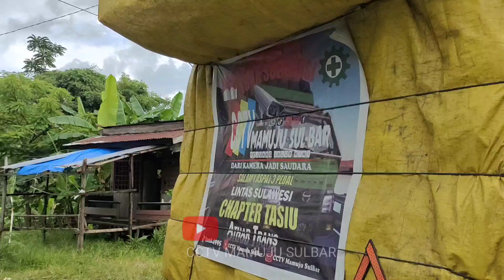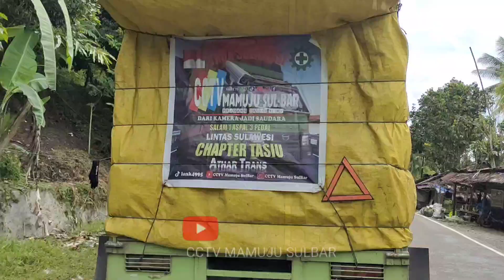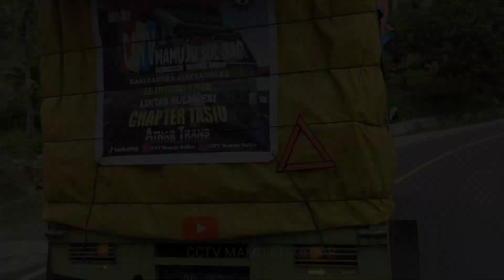terbaru!! konvoi truk Hino Sulawesi lintas Sulawesi barat Mamuju